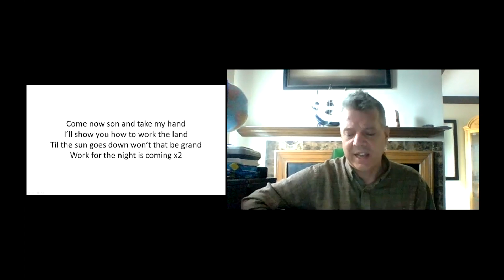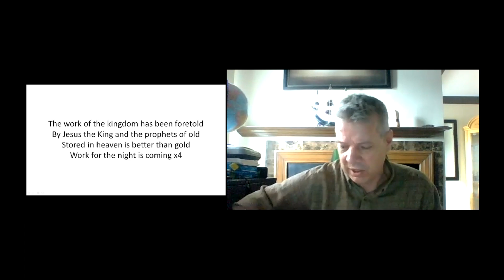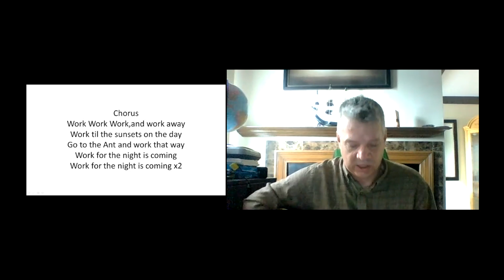Daniel Massey special song - April 18th, 2021, | Toronto UBF